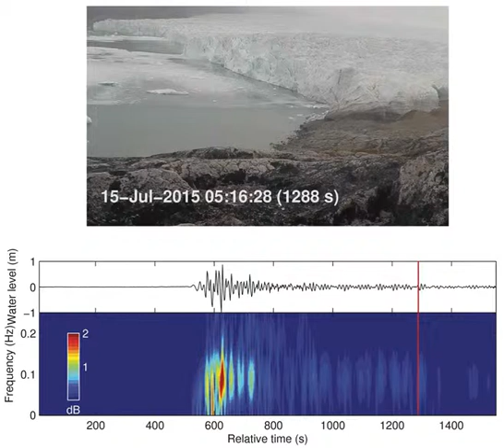Tsunami signals to measure glacier calving in Greenland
Scientists have employed a new method utilizing tsunami signals to calculate the calving magnitude of an ocean-terminating glacier in northwestern Greenland, uncovering correlations between calving flux and environmental factors such as air temperature, ice speed, and ocean tides.

This video shows a calving event synchronized with surface wave data.

Credit: Minowa M., et al., Earth and Planetary Science Letters, April 1, 2019.

This video was published as part of a press release of Hokkaido University. Read the press release here: